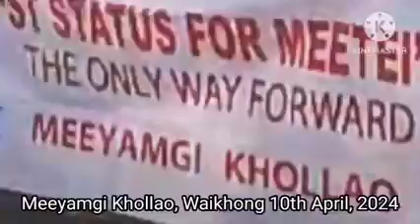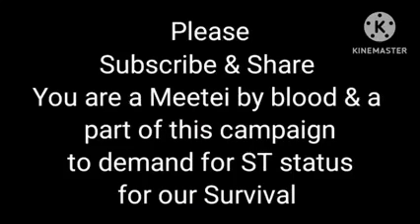Political Survival ga Meetei gi Survival ga Onnaba yaroi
Meetei gi survival  issue bu karam haina CM Biren gi political survival ga onnaba yagani. Meetei na hingjage haibada makha taba khannaningei oide. Leipak ki ningthou di CM ni aduna thouna leina achumba puthokfam thok-e.